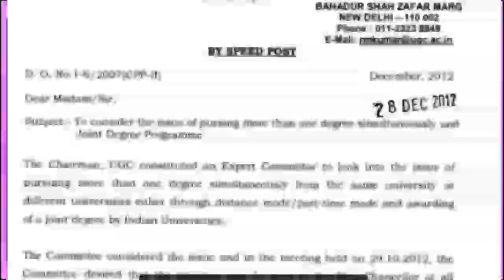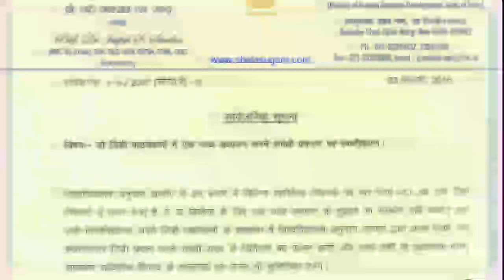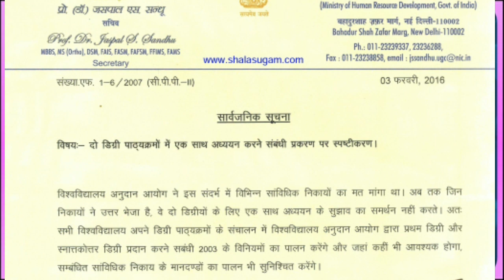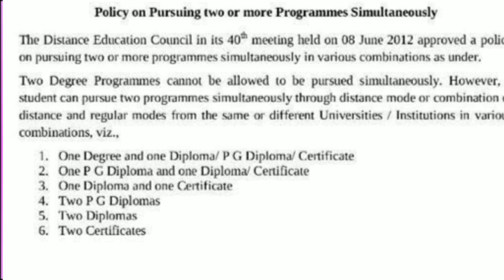क्या एक ही सत्र में 2 डिग्री मान्य है?क्या एक ही सत्र में1डिग्री और1डिप्लोमा मान्य है?UGCकाCIRCULAR.